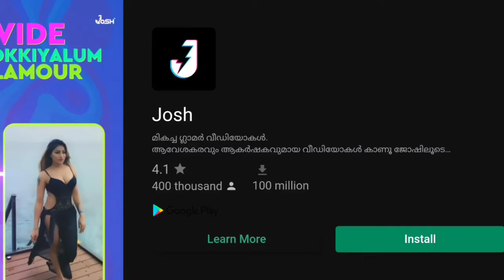truck simulator. truck with sea whale.. big fish/entron for kids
Drive Cruise ship simulator & Sea animal transport truck in transport games.

Wild Sea Animals Truck Transport Driver 2020

Play wild animals transport games : cruise ship simulator and Transport Farm Animals game, at this juncture we are here with sea animal transport truck games or deep sea ship driving games with wild animal cargo truck simulator. It is going to be a first sea animals transport ship game among all the wild animal transport games having the innovative concept of wild animals transporter truck driving with the stirring sea animals transport trucker to save the sea life or sea creature. You play multiple sea animal games such as ocean animals game, wild crocodile attack simulator, off road animals trailer truck and sea cargo truck simulator. Switch your euro cargo transporter truck & add spiral to the wild animals transport game, turn out from dangerous animal transporter ship simulator or animal truck transport games. This Sea animal cargo ship transporter games were not ever being so astounding sea animal games! wild Animals truck games or crazy animal transport simulator paramours will surely love this sea animal simulator transport truck cargo trucker game and this is one of the cargo ship games : sea animals for kids that is going to be full of escapade for the sea animal games mistresses with zoo animals transport trailer truck cargo simulator. So get ready for the cargo ship simulator which is all about the pet travel animal transport on big sea animal simulator conception.

Wild Sea Animal Transport Cruise Ship Driving games

In sea animal games big ship driving games or sea transporter, you have a coincidental to piece as animal transport cargo truck simulator with the ocean sea wild animals truck. There are number of farm animals transporter truck game that you have to cruise ship transport to the destination to complete the zoo animal truck driving game such as squid, whale, shark, moray eel, sea bream, dolphin, sperm white whale, common dolphin, long finned, Beiderbecke, pilot whale, etc. With cargo transporter animal truck game and screw of zoo animal’s transporter truck drive, firstly you need to load sea animal simulator eradicator big whales and sea animal games in the aquarium placed on the trailer of the 3D truck and deliver them safe to the destination in this big truck transport games. Likewise, you will take the water animals or ocean animals from the seaport or sea side and yield it to the aquarium house by your city truck transporter. Though moving aquatic animals, you must transport them to the Europe city. You will have to move this animal loader truck and cruise ship simulator to its target city by following rules. Fulfill truck driver duty in this animal transport truck games. Become real ship captain of cargo ship games and put your hands on the steering wheel of the animal cargo truck transporter games and become legend driver simulator in the big seaport of this heavy truck animal simulator.

Wild Zoo Animals Transport Simulator : Cruise Ship Games 2020

Play animal truck games with long cargo trailer truck : sea animals transporter truck games. Operate this heavy duty euro truck with wild zoo animals. So enjoy Cargo transport truck ; Zoo Animals simulator which is best sea animal cargo simulator in new games 2020. Let’s play animal transporter games while controlling through animal transport simulator. and complete task of the farm animal truck games

Drive Cargo Ship Games 2020 in animal transport games in animals truck games is a much greater duty where you need to ensure you follow the traffic rules of zoo animal transport truck games and drive on the city streets carefully with the goal that to reach on time. Get in the driver's seat of the vehicle truck and farm animals transport wild animal transport.This is a real wild animal transporter game having challenging missions of wild dino transport ship simulator comprising cruise ship transport truck driver games